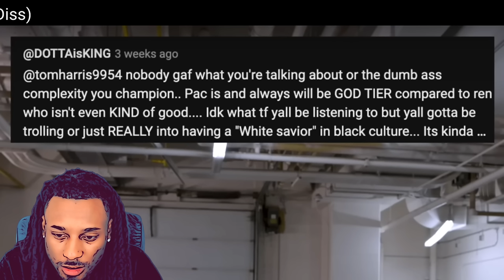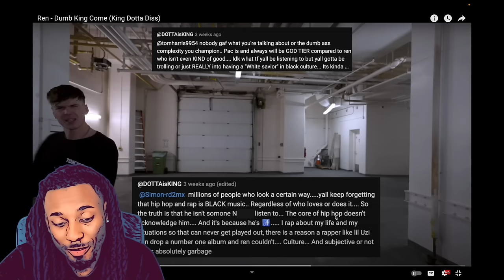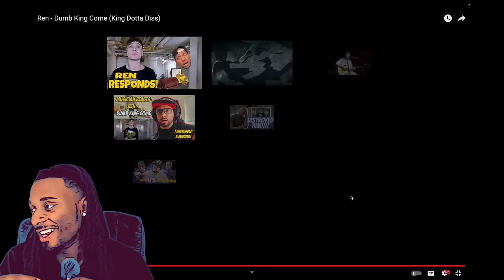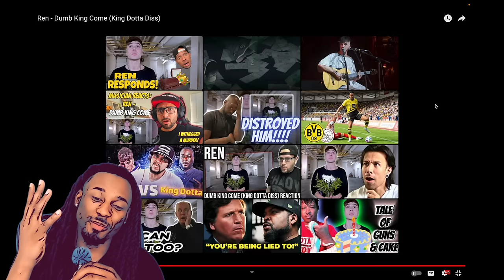Ren Clowns King Dotta and DESTROYS MichelleShow ( I Got Salty )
ren - dumb king come reaction. ren clowns king dotta and destroys MichelleShow in a unique format. Will the hater be able to bounce back?